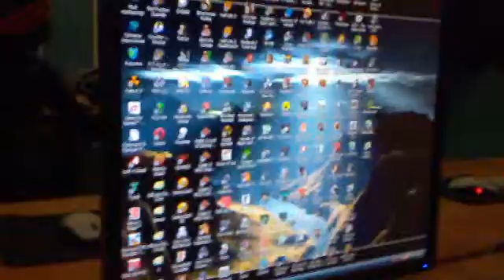KVA, Оникс Кв Puma 2 14 10 2010 16 37